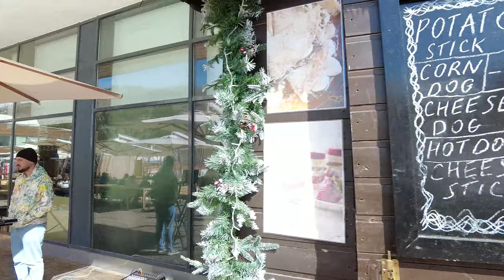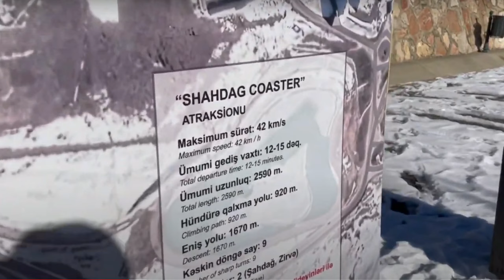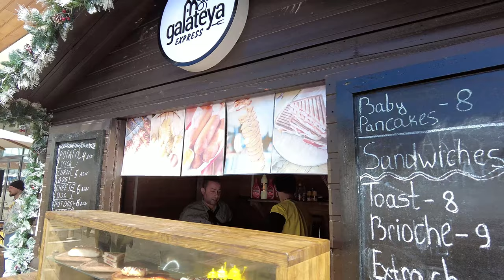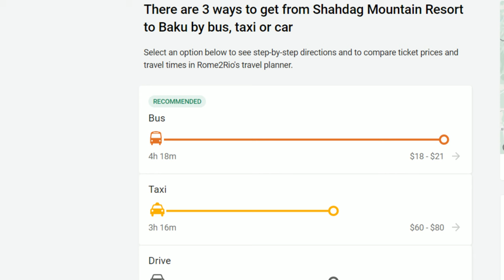Shahdag Roller 🎢 Coaster ||Hidden James of Azerbaijan ||EXPLORE WITH BINRA Vlogs (4K)|| S04-Ep-04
It was just an amazing experience with my soulmate.
and with the breathtaking scenic view of the mountains we left the peace of our hearts in Shahdag.
Ski resort Shahdag. One of the popular winter resorts in Azerbaijan. What can we do here? Skis,
snowboards, sleds,  snowmobiles, and hiking.   Let's have a look together.
It is the name of an area named after the famous mountain of Azerbaijan, Mount Shahdag.
 It comes under the territory of Qusar District, close to the border with Russia. Mount Shahdagh is a mountain peak of the Greater Caucasus range and
the elevation of the peak is 4,243 meters (13,921 ft) above sea level.

Alpine Coaster Shahdag Facts

• Shahdag Coaster fact
• Uphill Length 3,018.4 ft
• Downhill Length 5,479.0 ft
• No. of Sharp Turns 09
• Sleds have brake levers, and your speed is under our complete control.
• The entry ticket price for the coaster was: 20 AZN for one adult &
  35 AZN for two adults (Weight limit 150kg)

Featured places
See more information on Google Maps

Shahdag Mountain Resort
4.5
(1.7K)
Ski resort

We are Bushra and Nusrat- PAKISTANI BACKPACKER FAMILY. 💖
 For last 20 YEARS, We traveled to every corner of Pakistan by Train and Road. and explore the beauty of Balochistan, Punjab, KPK, Gilgit Baltistan,  and all other northern territories of Pakistan. Our ultimate goal is to take you all traveling with us, so you can all see the Pakistan through our eyes.

In Coming Videos You will see our adventruous Railway Journey, Road Trip, City Tour, Walk-in Cities, Festival,  and Short look inside the different professional work in Documentary Style short films.

The Motive of "BINRA vlogs" is to share their life experiences with different cultural people, their foods,  their way of livings. We are fond of exploring the natural beauties which are scattered and hidden in different parts of our beautiful land.💖